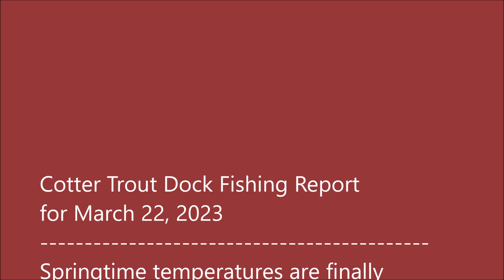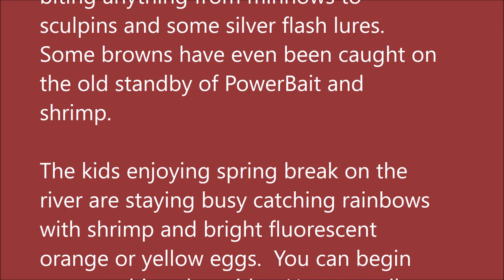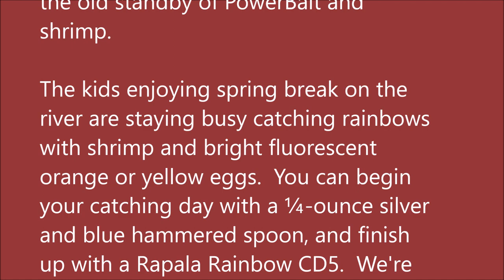March 22, 2023 Arkansas White River Trout Fishing Report